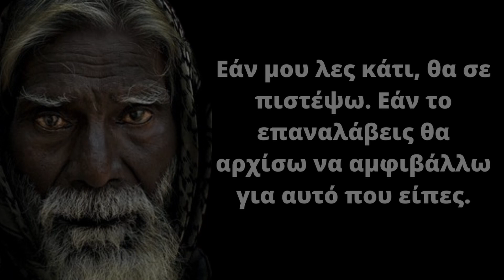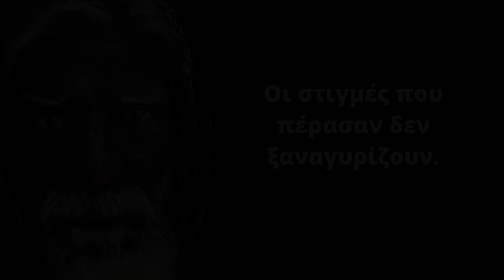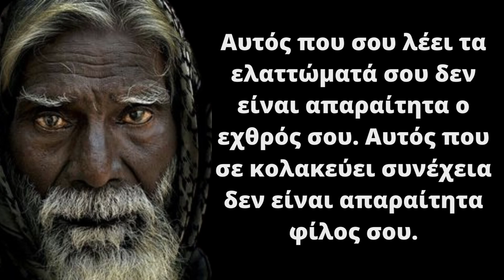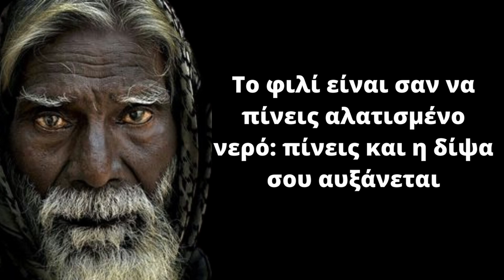30 Σοφές Παροιμίες που θα σου αλλάξουν τον τρόπο που σκέφτεσαι! Αφορισμοί - Σοφά Λόγια - Ρητά